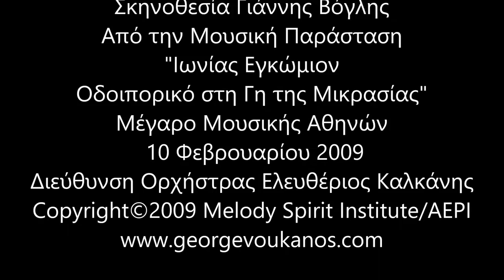Γιώργος Βούκανος - Ελεωνόρα Ζουγανέλη"ΠΟΛΗ ΜΟΥ-ΙΩΝΙΑΣ ΕΓΚΩΜΙΟΝ"Μέγαρο Μουσικής Αθηνών 2009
"Πόλη μου - Ιωνίας Εγκώμιον"
Μουσική Γιώργος Βούκανος
Στίχοι Μαίρη Βούκανου
Τραγούδι Ελεωνόρα Ζουγανέλη
Σκηνοθεσία Γιάννης Βόγλης
Από την Μουσική Παράσταση
"Ιωνίας Εγκώμιον - Οδοιπορικό στη Γη της Μικρασίας"
Μέγαρο Μουσικής Αθηνών - Αιθ. Χρήστου Λαμπράκη
 10 Φεβρουαρίου 2009
Διεύθυνση Ορχήστρας Ελευθέριος Καλκάνης